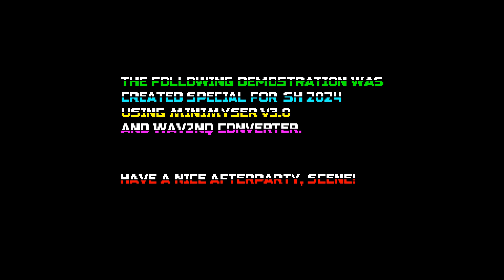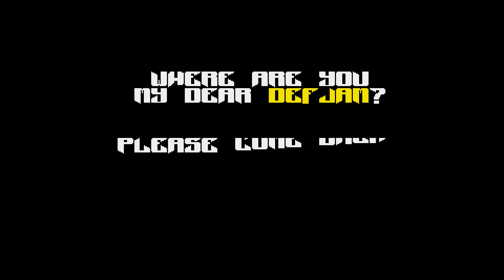Definitely Number One by Spice Boys (Atari ST demo)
Atari ST demo released at Sommarhack 2024